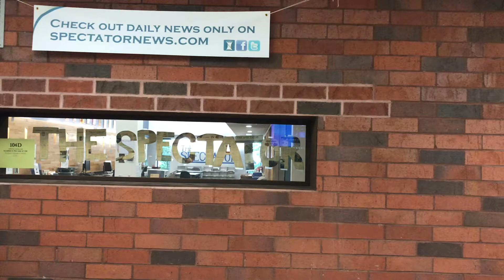Spectator, The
Join The Spectator, the UW-Eau Claire student newspaper! We are hiring staff writers and staff photographers.